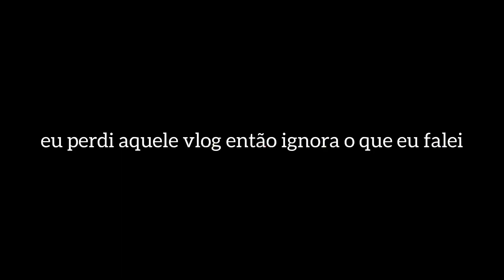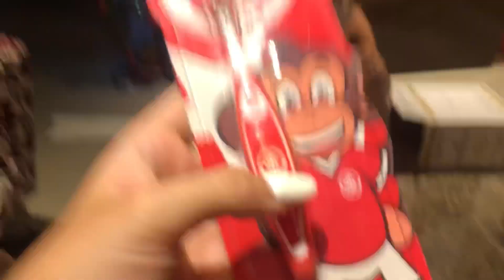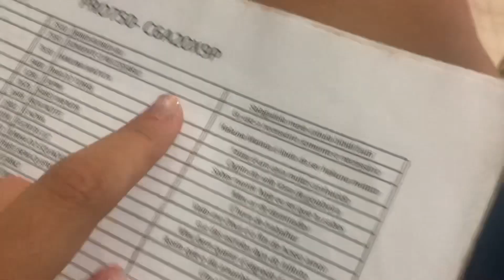vlog: sítio & inimigo secreto & xmas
Esse vídeo é na verdade 3 vídeos KKKKK
1- Aniversário do Vitinho no sítio
2- Inimigo secreto com as tabacudas
3- Natal e muito videoke
Espero que gostem irmãos, agora vai começar os vlogs do Rosa! 🤍